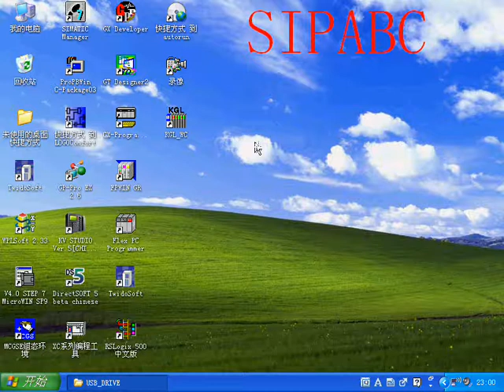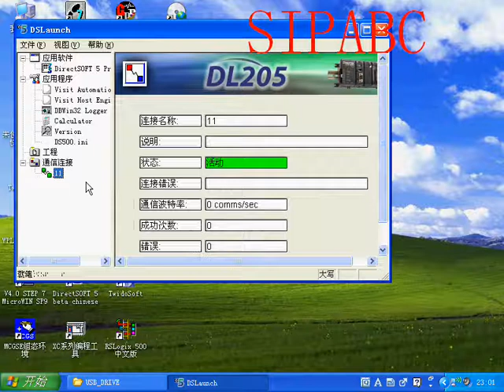how to use USB-SZ-4 Koyo S Series USB programming cable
USB-SZ-4 Koyo S Series USB programming cable